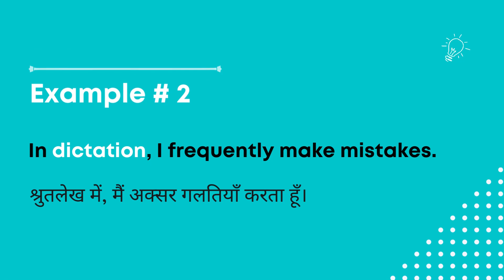Dictation Meaning in Hindi | Dictation Ka Matlab | Dictation Kya Hota Hai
In this video we are going to learn the meaning of Dictation in Hindi with example sentences.
# What is Dictation in Hindi
# Dictation का हिंदी में  मतलब
# Meaning of Dictation in Hindi with examples
# Learn to use Dictation word